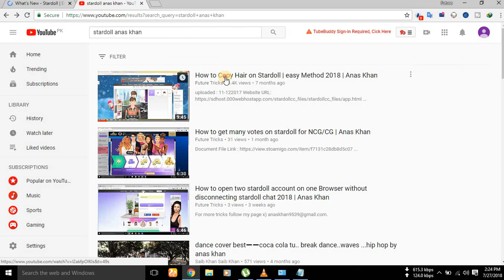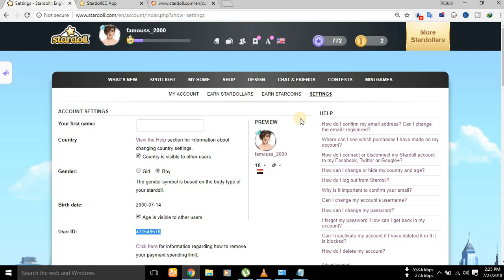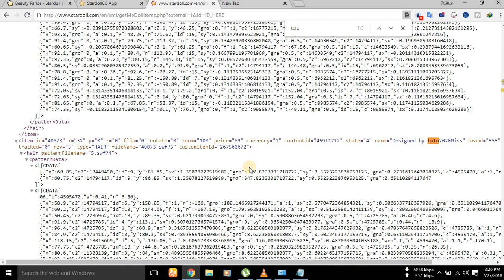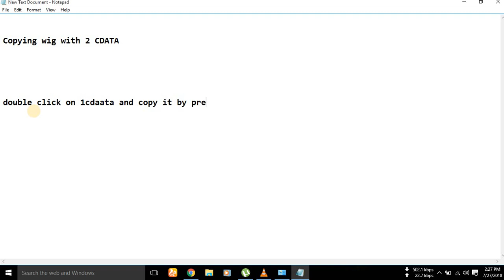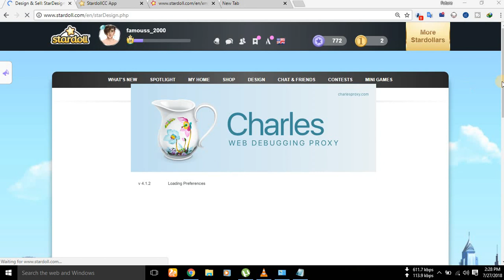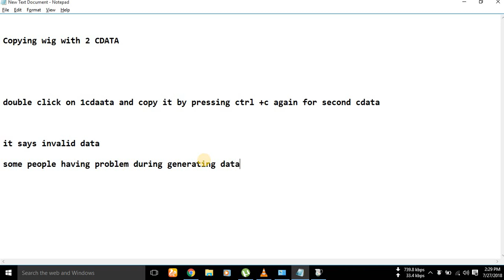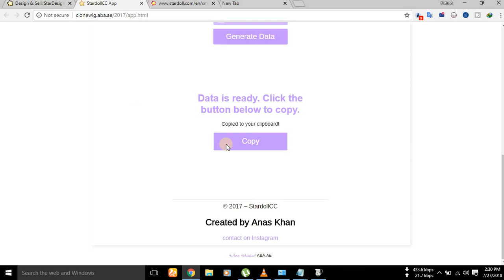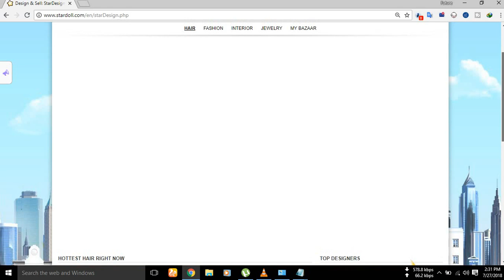How to copy hair of two CDATA on stardoll 2018 | Anas Khan